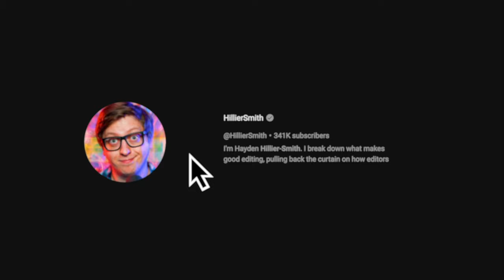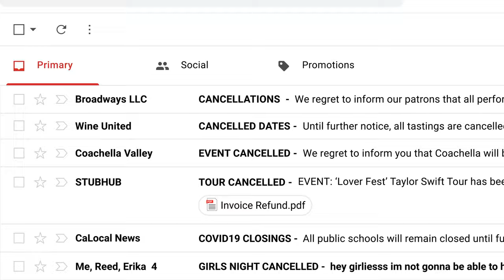F*CK 2020 | Official Trailer | Comedy Short Film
Hayden Hillier-Smith Presents
A HillierSmith & Juliana Carpino Production

Written by
Ashley J. Woods

Juliana Carpino

F*CK 2020

Starring:
Ashley J. Woods
Amanda McCants
Blake Rosier
Jordan Haddad

Sound:
Dan Pugsley

Executive Producer:
Hayden Hillier-Smith

Edited By:
Hayden Hillier-Smith

Director of Photography:
Andrew Fronczak

Screenplay by:
Ashley J. Woods

Produced by:
Hayden Hillier-Smith,
Juliana Carpino,
Ashley J. Woods

Directed by:
Juliana Carpino

Get Sunshine by Oliver Tree and over 1M + mainstream tracks License ID: Q8gLEXBNl6V

Get Bummerland by AJR and over 1M + mainstream tracks License ID: GV0zzALg096

I'm Hayden Hillier-Smith. On this channel I will break down what makes good editing...pulling back the curtain on how editors make the choices to keep YOU, THE AUDIENCE, engaged. This includes showcasing the creative choices I have made. I hope you can learn something new and inspire you to edit.